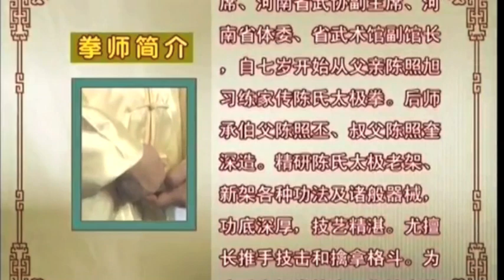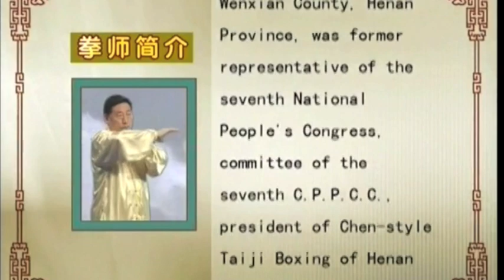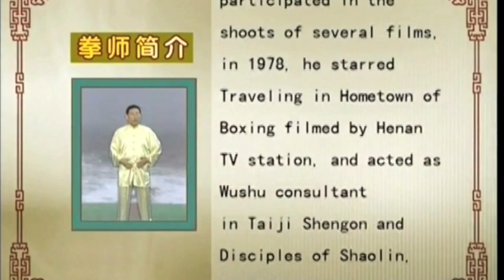陈小旺 Profile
陈小旺 (Chen Xiao Wang) is like my idol in martial arts. This video is put on my channel to illustrate that indication and also to provide information to people who wishes to learn abit about him.